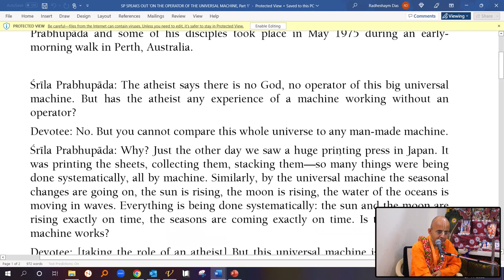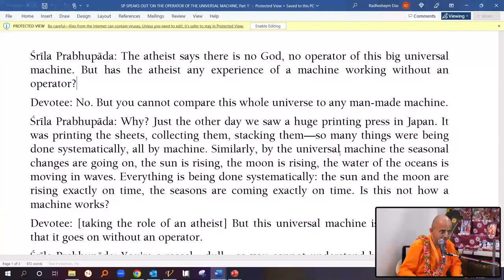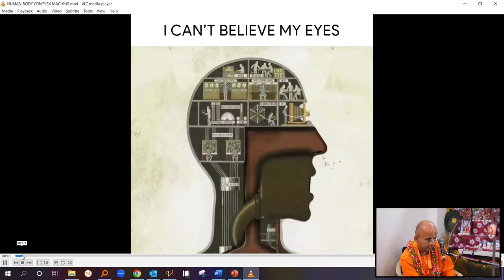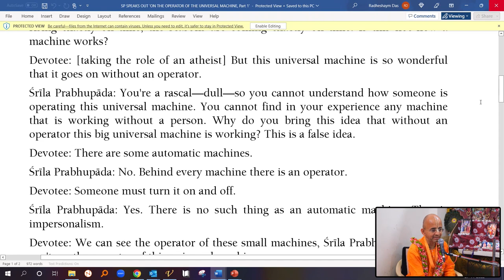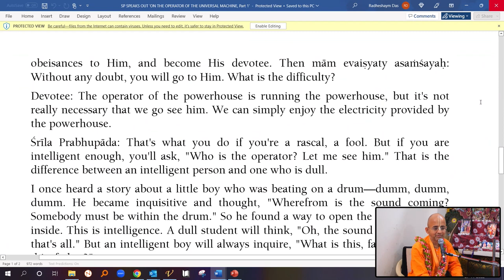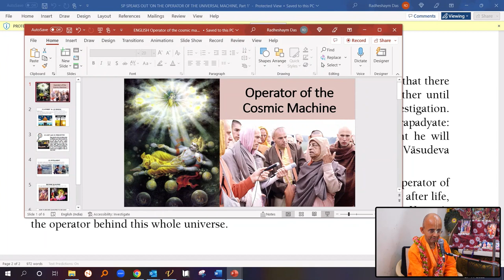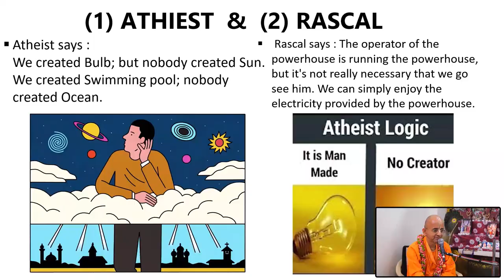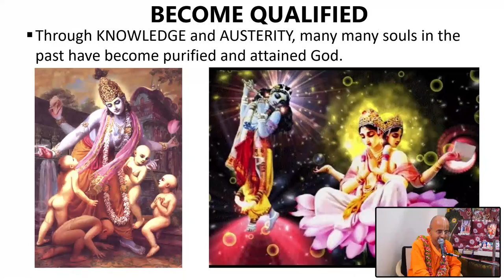Does the cosmic universe need an operator_Radheshyam das